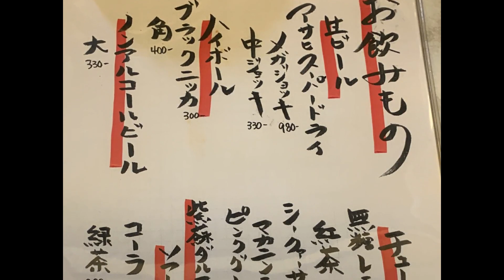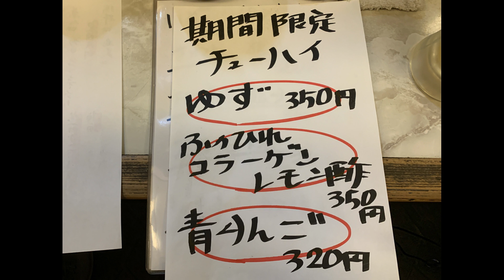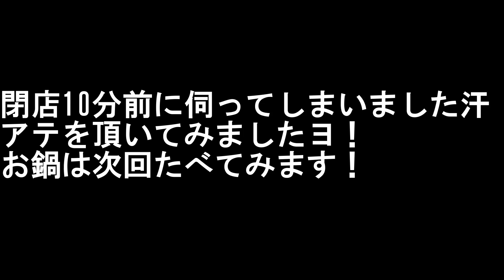【JR尼崎駅南側】超酒飲みスポット紹介！！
現在の関西で最速で行くのをお勧めいたします！JR尼崎駅南側！！！
別名：J尼サウス　満足度が相当なのでドキドキしながら行ってみてくださいませ～＾＾

やまでらさんの紹介で伺いました！
やまでらさんのチャンネル